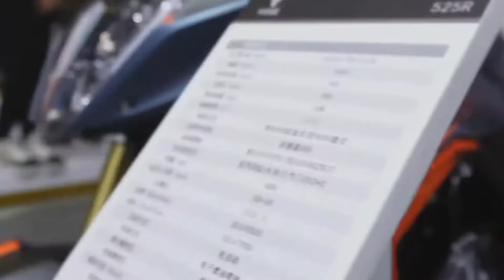2024 TVS APACHE RTR 125 Finally Is Here 🔥 Price & Launch Date